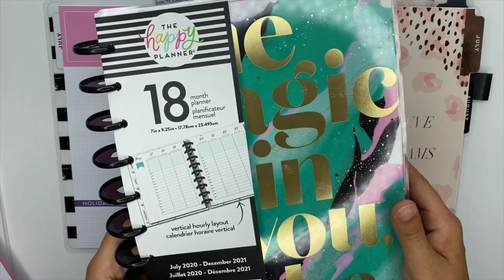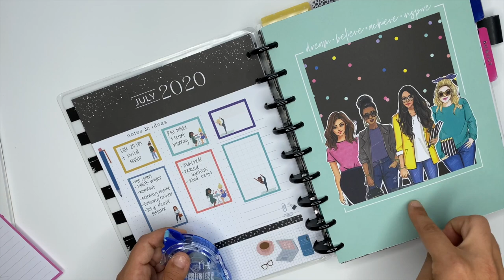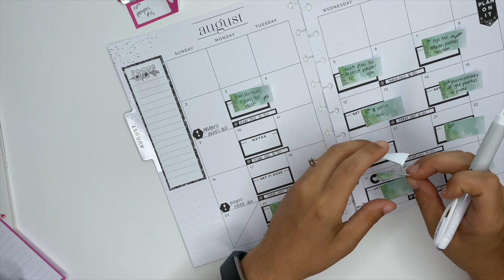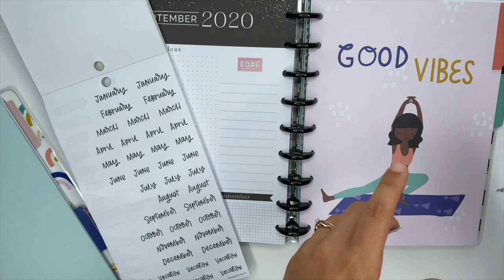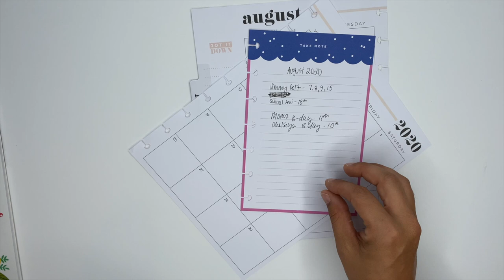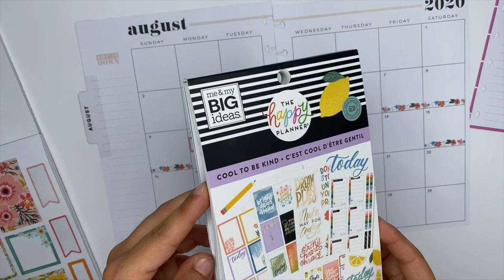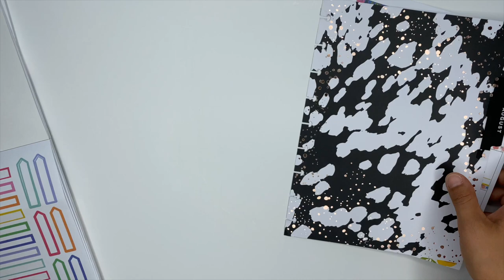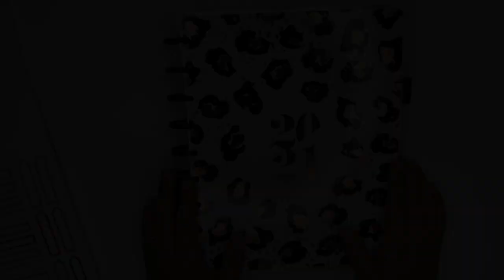SETTING UP MY PLANNER FOR AUGUST 2020 | THE HAPPY PLANNER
It's time to get the month's setup in my planner and change a few things around! YAY!!!